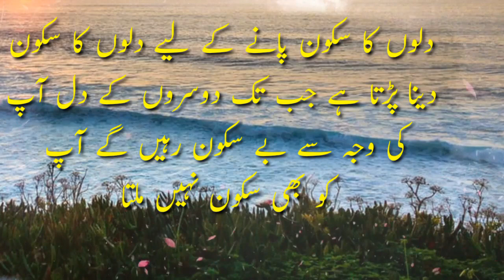New Urdu Quotes | Hazrat Ali Quotes In Urdu | Hindi Quotes | Knowledge In Urdu Hindi |Shorts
This is very informative knowledge able moral story Series of Deen Ki Barkat Through this series of moral stories we tried to provide you life changing lessons in a very interesting way. This information in moral stories and quotes and Aqwal e Zareen can make you a better citizen of society. Keep watching our videos for good lessons to make your life better and happy.

Editor + Producer : M.Zahid ( Karachi )
Voice : Gulnaz Ahmed (Mansehra KPK)

Her Qualifications
MA Islamiat :  Abbottabad Board KPK
Teacher:  Islamic Studies ( Dar-e- Arqam Mansehra )
Alima: Short Course (Jamia Abbottabad )
Tajveed e Quran : (Jamia Mansehra )

What She Can Serve Online :
She can Teach your's children about basic knowledge of Islam like Namaz, Nazra , Quran, 6 Kalma's and as much as you Want.

OUR EFFECTS

We are constantly working hard  on making the (Deen Ki Barkat better and more entertaining and Informative for you. We need your support to get going.
Please feels free to comment box for any queries / suggestions / problems or if you just want to say hello. We would love to hear from you.

Deen Ki Barkat
hazrat ali
urdu quotes
urdu quotes whatsapp status songs
urdu quotes tik tok
urdu quotes tik tok status
best urdu quotes
urdu quotes
quotes,new urdu quotes
best quotes
hindi quotes
best urdu quotes collections
urdu quotations
quotes about life
sad quotes
best urdu quotes on life
best urdu quotes with pictures

hazrat ali ka roza mubarak